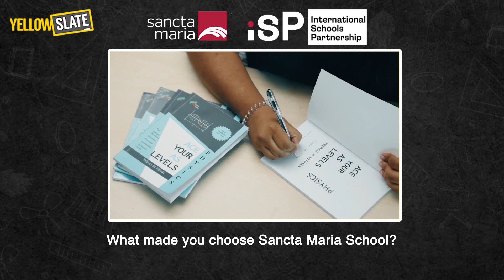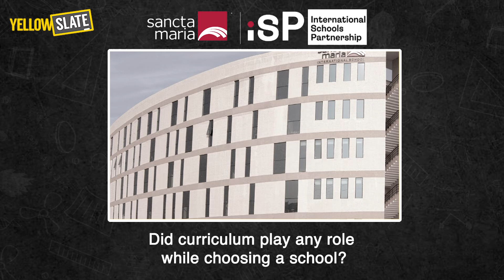Finding the Best Schools in Hyderabad| Sancta Maria International School| Parent Review| Yellowslate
Are you interested in sharing your insights in an interview like this? We'd love to learn more about your child's school experience to assist other parents in making informed decisions. For a greater cause, let's collaborate to provide accurate and authentic information about schools. Together, we can make a difference.

Join us as Ms. Sonal shares her journey of choosing the best school for her child in Hyderabad. Discover why Santa Maria International School stood out for its focus on the Cambridge curriculum, excellent academic and sports programs, and a nurturing community. Learn about the school's teaching quality, fee structure, management accessibility, and how they balance academics with co-curricular activities. Whether you're a new parent or looking to switch schools, this video provides valuable insights to help you make an informed decision.

Video Overview:
0:00 - 0:51 - Introduction to choosing the best school
0:52 - 1:32 - Reasons for choosing Santa Maria International School
1:33 - 2:33 - Importance of curriculum choice and school focus
2:34 - 3:07 - Teaching methodology at Santa Maria
3:08 - 4:19 - Student independence and support system
4:20 - 5:08 - Fee structure and inclusive services
5:09 - 5:50 - Accessibility and responsiveness of management
5:51 - 6:33 - Areas for improvement and upcoming challenges
6:34 - 7:42 - Parent perspective on the Cambridge curriculum and academic pressure
7:43 - 10:46 - Balance between academics and co-curricular activities
10:47 - 12:14 - Final thoughts and rating of Santa Maria International School

Operating in 9 major metro cities across India, Yellow Slate has garnered immense popularity, attracting over 1 million parents to its platform. By providing a user-friendly interface and valuable information, Yellow Slate empowers parents to make informed decisions about their children's education. Trust Yellow Slate for authentic and reliable school information. We're dedicated to helping parents navigate the process, ensuring you have all the essential details at your fingertips.💛🔍